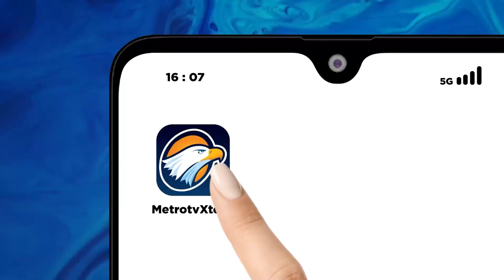Tahanan Kasus N4RK*B4 T3W4S Dianiaya Tahanan Lain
METRO TV - Kepala Rutan Depok Menepis Adanya Unsur Kelalaian Pihak Rutan, Dalam Kasus Tewasnya Tahanan Kasus N4rk*b4, Akibat Dianiaya Sesama Tahanan.